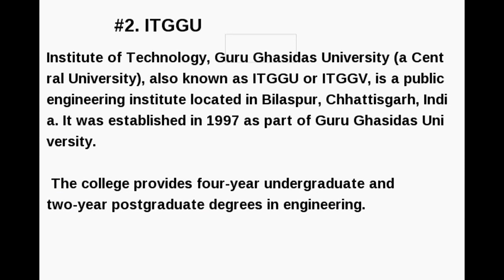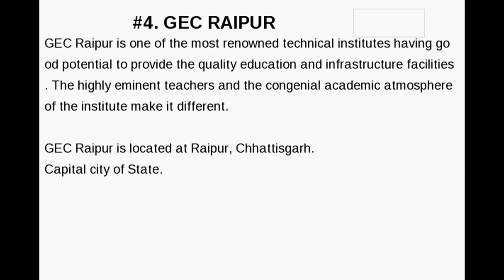5 Best Engineering colleges of Chhattisgarh.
Here are top 5 engineering colleges of Chhattisgarh in the video and list of top 10 Engineering colleges in the Description.  Websites of all 5 colleges are given in this description below.  For any query must comment. We are always available to help you.
7. Shri Shankaracharya Technical Campus Bhilai